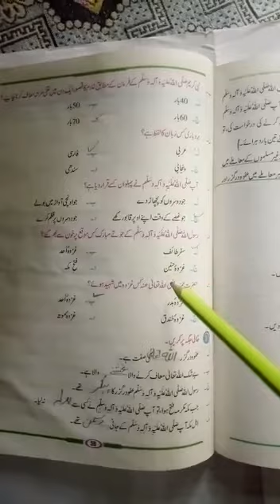Grade 5 Islamiyat Chapter 5 Part 2